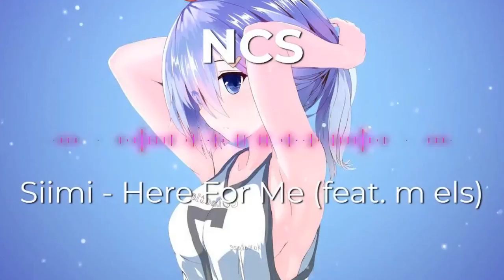NEW SONG NCS❗❗ SIIMI - HERE FOR ME FEAT M ELS❗❗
Lagu
Here For Me
Artis
Siimi, m els
Dilisensikan ke YouTube oleh
AEI

NEW SONG NCS, SIIMI - HERE FOR ME FEAT M ELS, NB, LIRIC HERE FOR ME, NCS HERE FOR ME, NEW SONG NCS SIIMI - HERE FOR ME FEAT M ELS